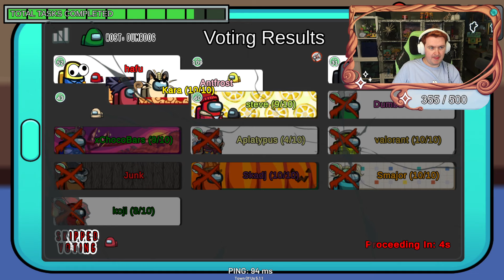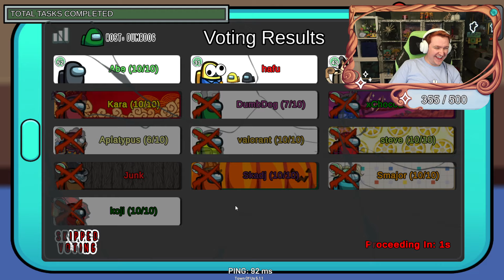10/9/24 - Smajor - Thank you to Beyoncé for letting me stream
I am not making money off of this, i purely just want to watch vods on the tv and thought someone else might want to so these are gunna be public

Follow Scotts socials! -